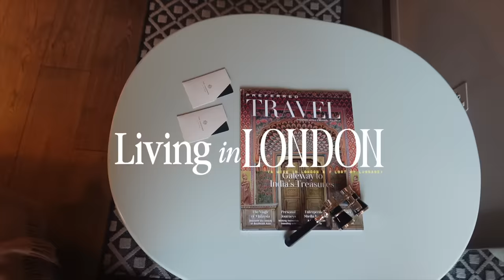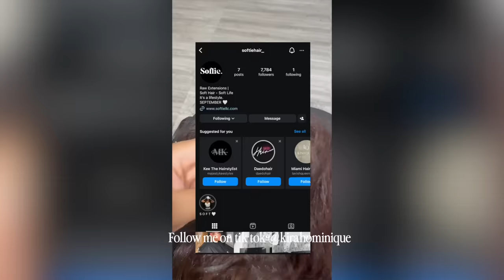weekly vlog: new hair + living in London + LOST MY LUGGAGE + luxury hotel + THE BEST FOOD + shopping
QuincePartner Add Quince to your wardrobe

Hotel(s):
The Londoner
Pan Pacific Hotel London

Restaurants:
Alicis
Roka Sushi
Dishoom
NoviKov
Junk Soho

Streetmarkets :
Borough Market
Spitalfields Market

Time Stamps:
00:00 Intro
04:46 Getting Ginger Hair
08:34 Epiccc fails in North Carolina
12:59 travelinggg to londonnnnn
20:23 checking in hotel , Zara & getting ready for Asake  concert
30:00 Night cap at the hotel rooftop
30:22 dayyyy twooo
34:42 meeting with friends for lunch
38:22 Out for dinner in mayfair
39:44 day threeeee (trying Mels matcha at blank st , shopping & more)
47:35 Dinner at Roka Sushiiii (wagyu is 10000/10)
48:36 Electric Cinema
49:10 day threee shooting content & exploring Borough Market
56:19 Checking in new hotellll , Bike riding around London & Shopping at Harrods
1:05:00 Dinner at Dishoom
1:06:00 Spitalfields Market & Best smash burger in London
1:14:00 Back home & reflecting & Mini haul what I got in London